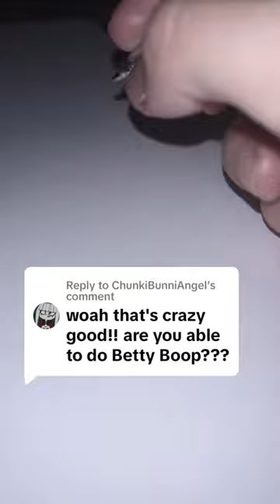Drawing Betty Boop | Pen Portraits